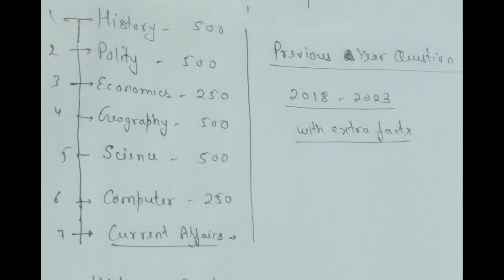ssc je result update | plan for ssc je 2023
ssc je result 2022 cut offssc je result 2022 pressc je result 2022 paper 1Ssc je result 2022ssc je civil engineeringssc je preparationSsc je preparation strategyssc je 2022ssc je 2023ssc je 2023 preparationssc je cut off 2022ssc je mechanicalssc je 2023 notificationssc je 2023 notification datessc je adda247ssc je 2023 exam datessc je syllabus 2023ssc je 2023 strategy